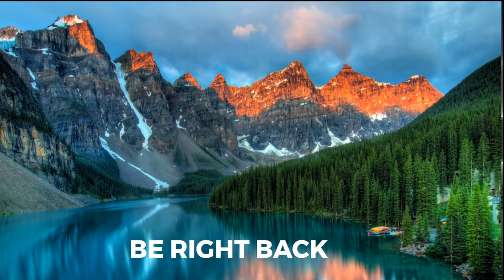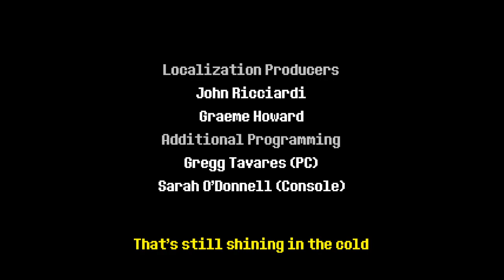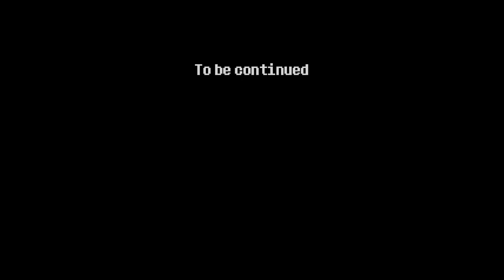Say Goodbye To Bunger | Bugsnax and Deltarune VOD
Bunger sux

All music rights in the Deltarune part belong to Toby Fox and Materia Music :D

Question of the Day: Dogs or Cats?

ZOOOOOOOOOOOOOOOOOOOOOOOOOOOOOOOOOOOOOOOOOOOOOOOM